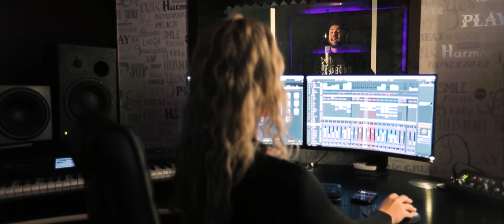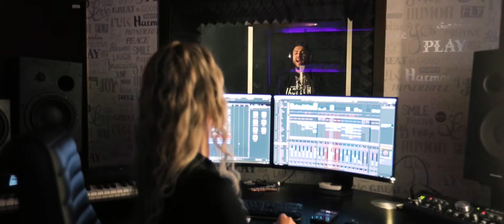Nikolas Sax 🕙 Noi doi suntem unu 🕙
MANELE HIT
NEK MUSIC - PLAYONE MEDIA - ADAM B
APASA CLOPOTELUL 🔔🔔🔔